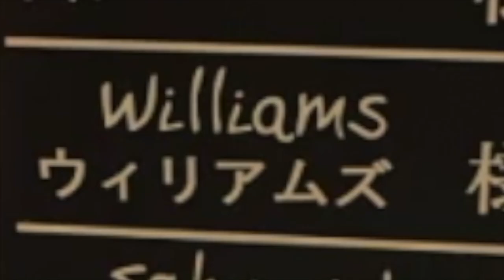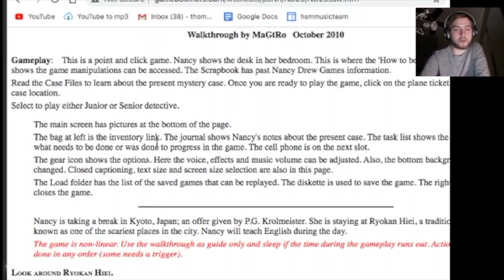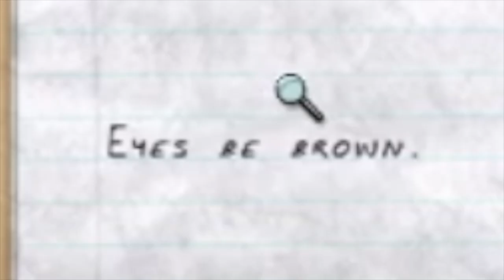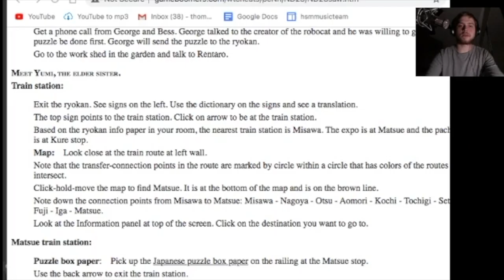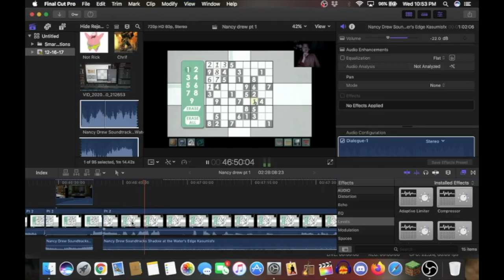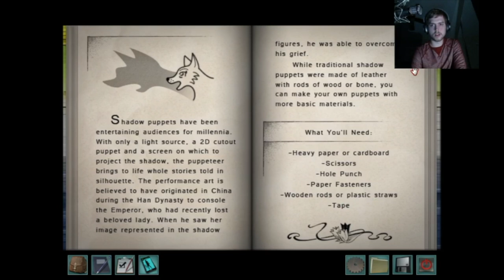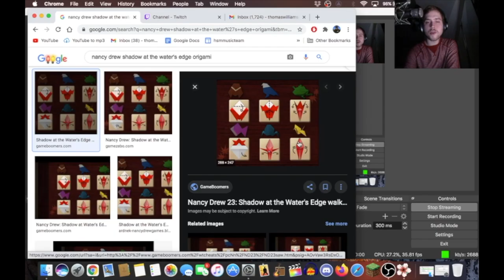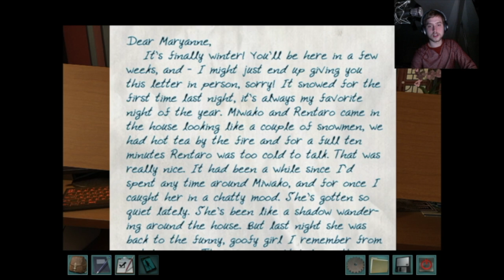I face my fear of Nancy Drew: Shadow at the Water's Edge: PT 1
This stupid game scared me so much as a kid that to this day I am still afraid of the stereotypical J-horror villain. Also, I've been working on this for far too long.